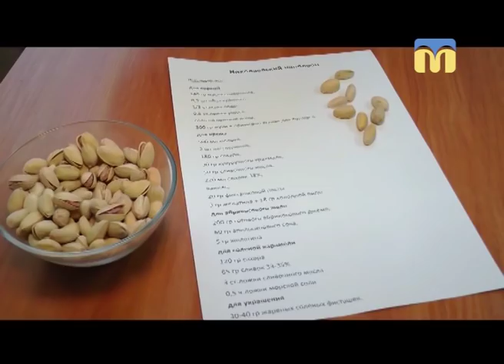27.10.2018. Новини. 19:00